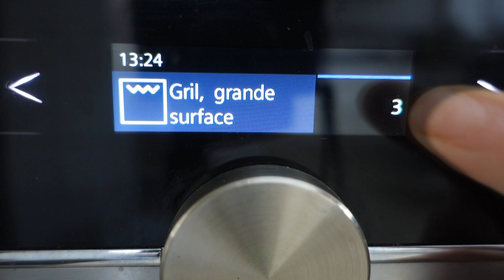Poivrons grillés au four | Recettes très facile avec pleins d'astuces pratiques